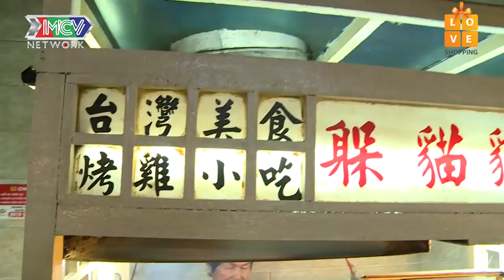Việt Thi nhõng nhẽo đòi Winner đút ăn PHÁ LẤU DĨA cực tình cảm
💡 CÚ PHÁP TÌM NHANH:
vi hanh cung sao tap 4, vi hanh cung sao 4, vhcs tap 4, vhcs 4, kham pha sai gon tap 4, kham pha sai gon 4, kpsg tap 4, kpsg 4

📺 GIỚI THIỆU CHƯƠNG TRÌNH:
“VI HÀNH CÙNG SAO” là một chương trình hấp dẫn, vui nhộn và độc đáo, chuyên review về ẩm thực, các dịch vụ sức khỏe – làm đẹp, những địa điểm check in sống ảo, hoặc những nơi vui chơi – giải trí đang gây sốt cho giới trẻ. Đặc biệt trong chương trình, khi yếu tố review kết hợp với yếu tố “vi hành” thì tất cả những ưu điểm – khuyết điểm sẽ được đề cập một cách chi tiết và chân thật nhất.
Chương trình với sự góp mặt của các thành viên nhóm nhạc P336 như: Việt Thi, Winner, Gina M, Mon Hoàng Anh, T-UP, Hana, Hailey, Kira Kira, Kenji và các nghệ sĩ Baggio, Lâm Á Hân… sẽ đem đến cho khán giả những trải nghiệm thực tế nhiều màu sắc, bổ ích và hấp dẫn.

🔔 KHUNG GIỜ PHÁT SÓNG: 15H Thứ Tư hàng tuần trên kênh youtube MCVMedia

🚩 Theo dõi các chương trình hấp dẫn và đặc sắc khác của MCV CORPORATION nhé: